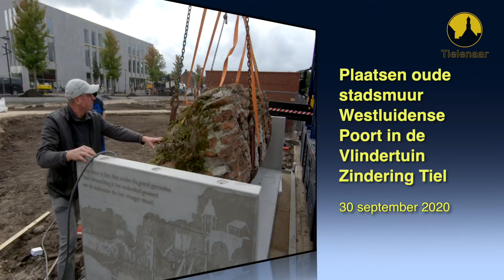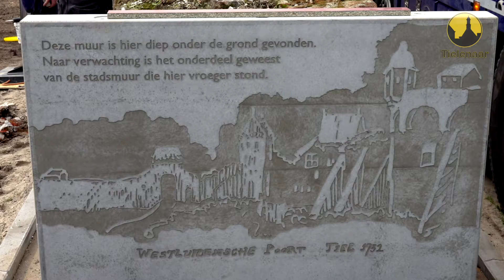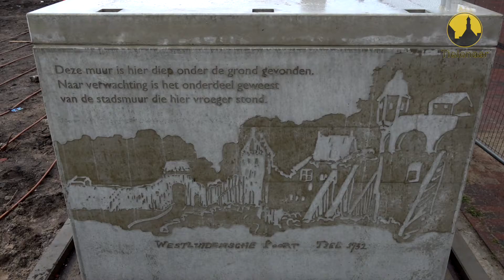20200930 Tiel WLP Westluidensepoort Stadsmuur muurwerk monument Vlindertuin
Tiel, 30 september 2020
Plaatsen oud muurwerk WLP Westluidensepoort naar het monument in de Vlindertuin Zindering. Een ontwerp van Cor Litjens en op intiatief van Peter Schipper.